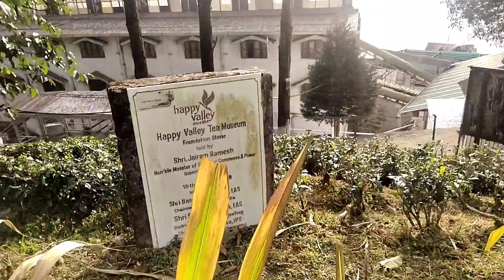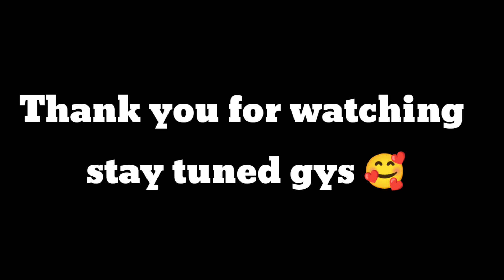Darjeeling Happy valley Tea Garden small view ❄️😘